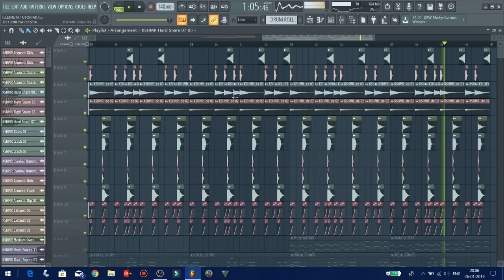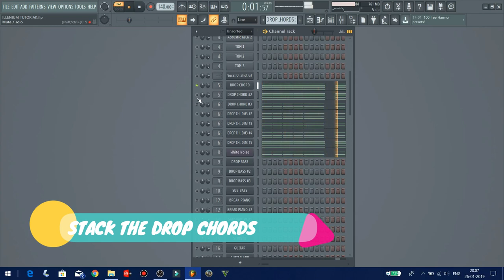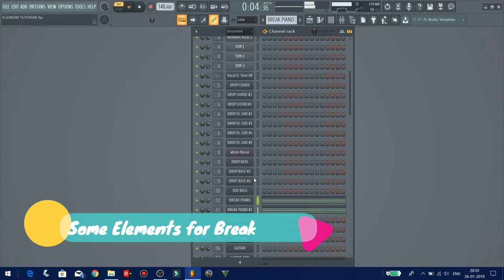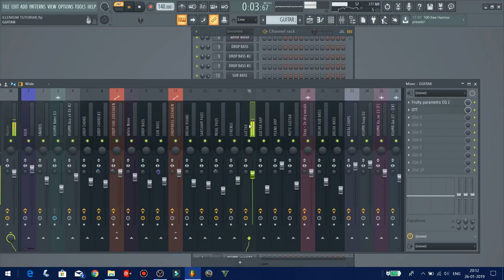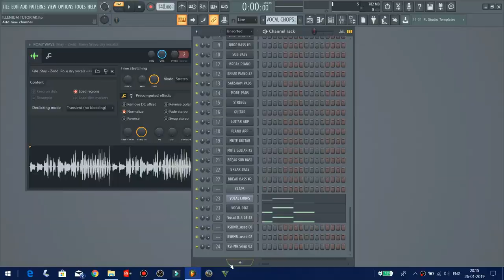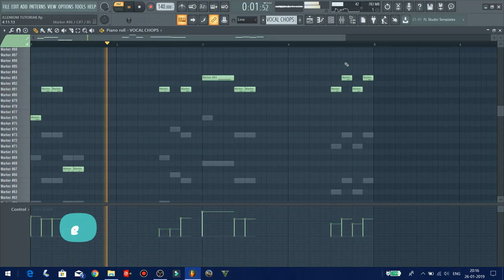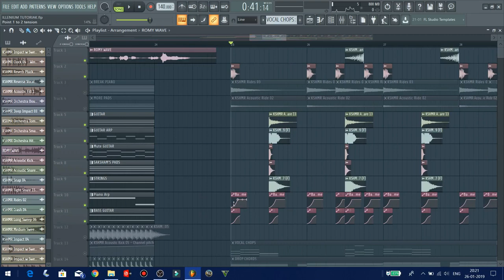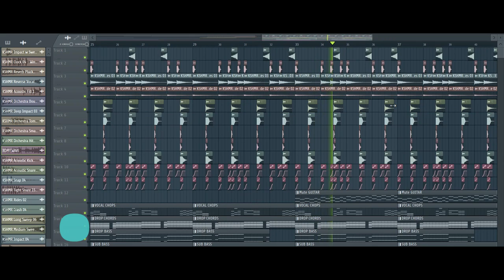How to produce Music like ILLENIUM - FL Studio Tutorial | FREE FLP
Hey Guys, In this video I will be showing you how to make music like Illenium. Illenium makes sick future bass tracks with a very unique touch to it. In this video I have also covered how to make vocal chops like Illenium. And remember that - I BOUGHT ABLETON THE NEXT DAY 😂

Illenium uses very good vocals in his tracks. I found the good vocals from ROMY WAVE, but that did not fit the BPM properly. But for the sake of the video I used them. Romy Wave is an amazing singer. Check out the vocals I used in the video